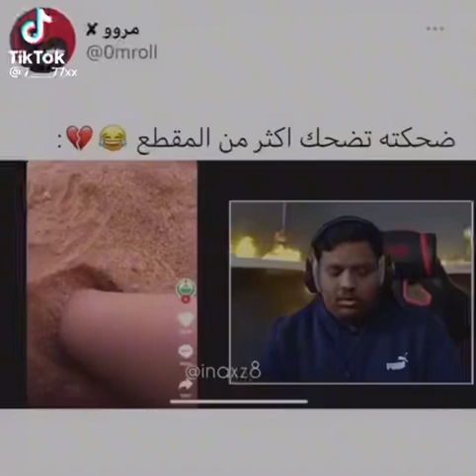22 أبريل، 2022